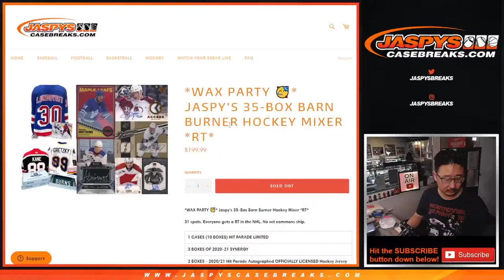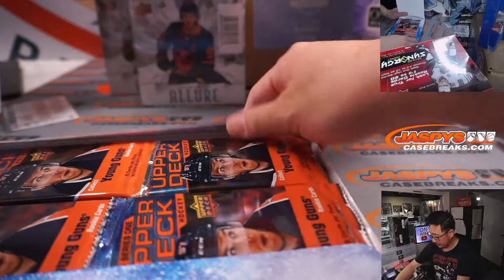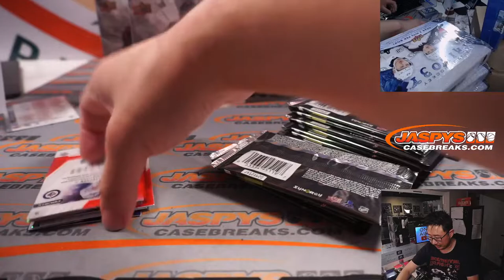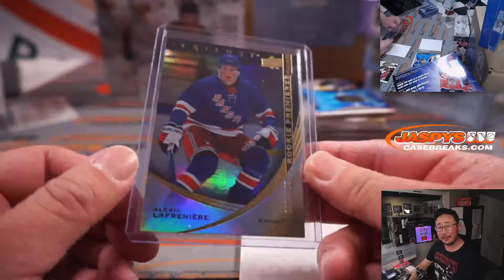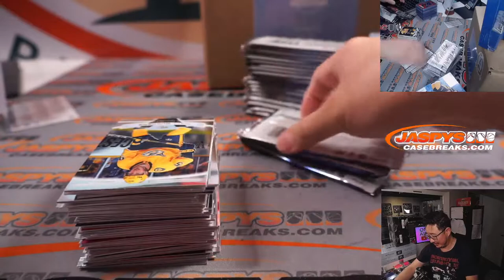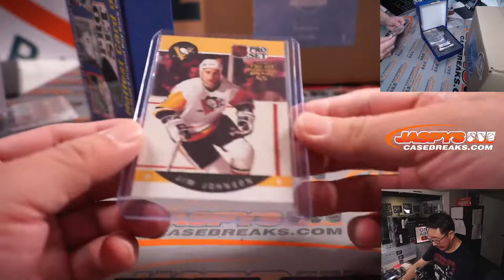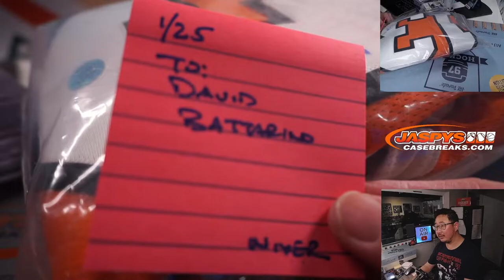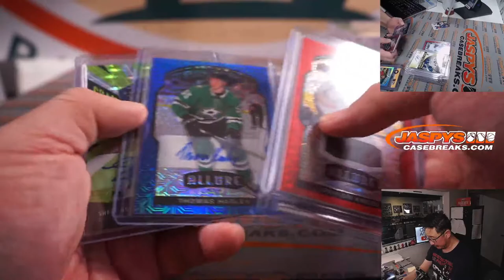Tu, 01.25.22 ~ JASPY'S 35-BOX BARN BURNER HOCKEY MIXER *RT*